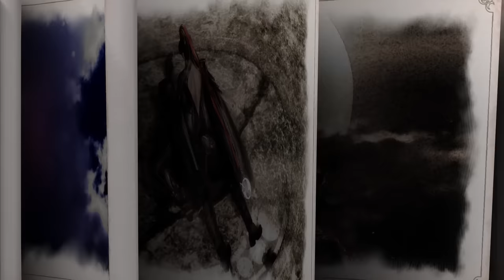Bayonetta Origins: Cereza and the Lost Demon — Announcement Trailer — Nintendo Switch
Turn back the pages of the Umbra Witch's story to learn where it all began. Take control of Cereza and her first demon Cheshire to fend off faeries and solve puzzles when Bayonetta Origins: Cereza and the Lost Demon releases March 17, 2023 only on Nintendo Switch. Pre-orders are now available!